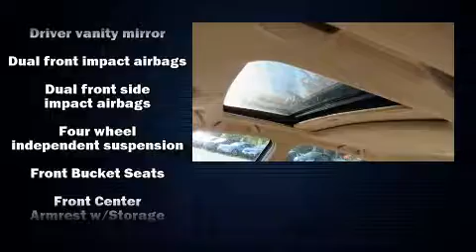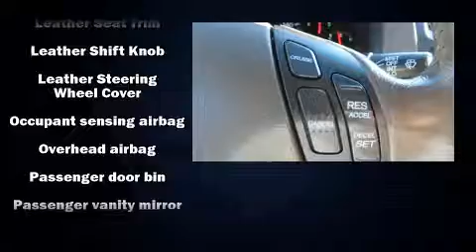2005 Honda Accord 3.0 EX w/Leather/XM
The Honda Store
448 Boardman Canfield Rd
in Youngstown, OH 44512

You can expect a lot from the 2005 Honda Accord. This 4 door, 5 passenger sedan provides exceptional value! Under the hood you'll find a 6 cylinder engine with more than 230 horsepower, providing a spirited, yet composed ride and drive. Honda prioritized practicality, efficiency, and style by including: delay-off headlights, 1-touch window functionality, a built-in garage door transmitter, heated seats, tilt steering wheel, an overhead console, and power front seats. Features such as automatic climate control and leather upholstery prove that economical transportation does not need to be sparsely equipped. For drivers who enjoy the natural environment, a power moon roof allows an infusion of fresh air. You and your passengers will enjoy the stereo system, which includes a CD player with AM/FM radio, and 6 well positioned speakers. Honda ensures the safety and security of its passengers with equipment such as: head curtain airbags, front side impact airbags, traction control, a security system, and 4 wheel disc brakes with ABS. This car was designed with safety in mind, allowing you to drive with even greater assurance. It also arrives with a Carfax history report, providing you peace of mind with detailed information. We pride ourselves in the quality that we offer on all of our vehicles. Please don't hesitate to give us a call.